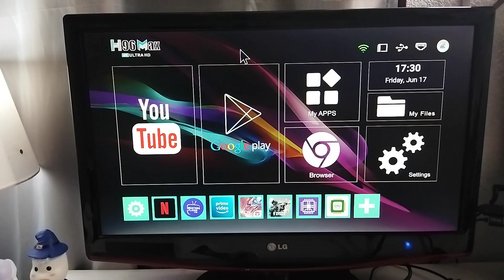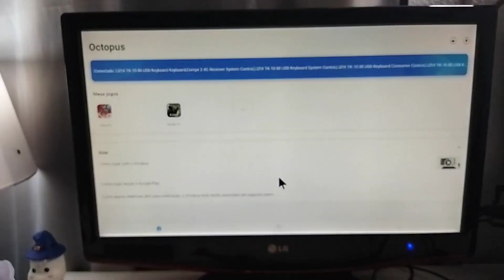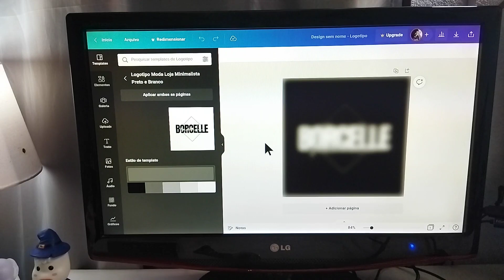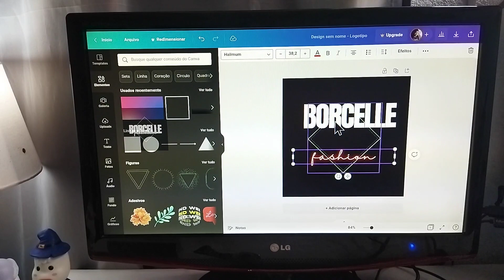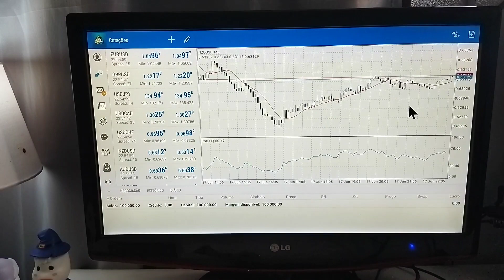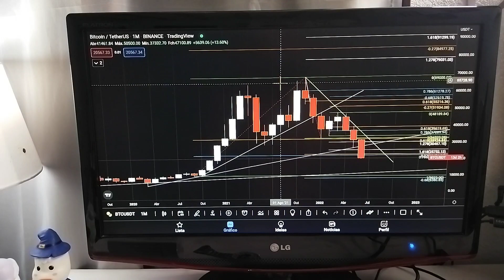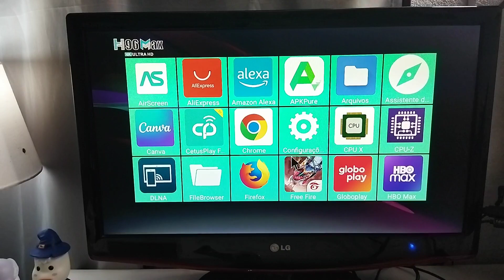TV BOX H96 MAX MULTI TAREFAS, RODA JOGOS E VÁRIOS APLICATIVOS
LINK DE COMPRA CONFIÁVEL:

 TV BOX H96 MAX 4K:

VONTAR-R3 RGB TV BOX:

Woopker-H96 MAX Android 13:

Woopker-K52 Android 13:

VONTAR X88 PRO:

VONTAR H11:

TV BOX H96 Transpeed 6K   :

TV BOX VONTAR  A95X W2:

TV BOX A95X F3:

TV BOX A95X F4:

E AI GALERINHA BELEZA
NO VIDEO DE HOJE  VENHO COM A TERCEIRA PARTE  COM MAIS UM VIDEOS SOBRE O TV BOX H96 MAX .
VOU ESTA TESTANDO ALGUNS APP COMO FREE FIRE E OUTROS.
ENTÃO FICA ATE O FINAL PARA VOCÊ SABE MAIS SOBRE ESSE TV BOX  @h96maxtvbox   4K.

Contato LISTA IPTV:  Marcelo Player Iptv 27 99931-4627

Thunderobot g30 com fio

Machenike hg503 sem fio

Easysmx ESM-9101

Pictek pc263 sem fio

Gamesir t3 sem fio

8bitdo pro